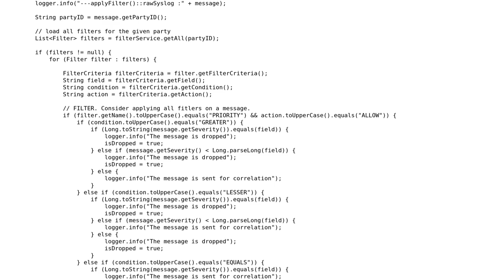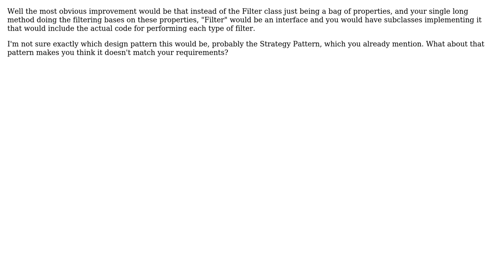Software Engineering: What are the relevant design patterns to perform validations on an object?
With thanks & praise to God, and with thanks to the many people who have made this project possible! | Content (except music & images) licensed under CC BY-SA | Music | Images & others | With thanks to user wandermonk user Sean Burton user ichantz user Doc Brown user BobDalgleish user Bent and the Stack Exchange Network Trademarks are property of their respective owners. You are responsible for your own actions.